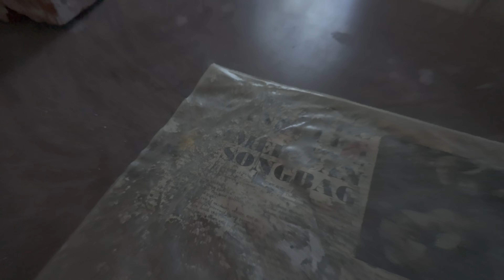Ohio State Reformatory Prison Library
Embark on a virtual tour of the Ohio State Reformatory Library, a place where knowledge once thrived amidst the confines of prison walls.